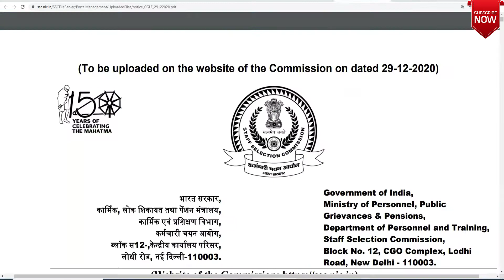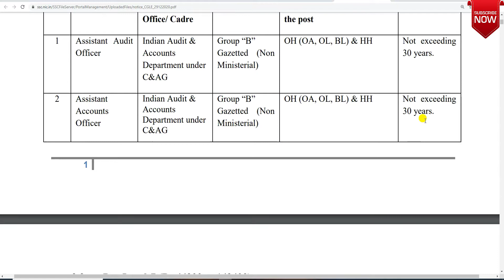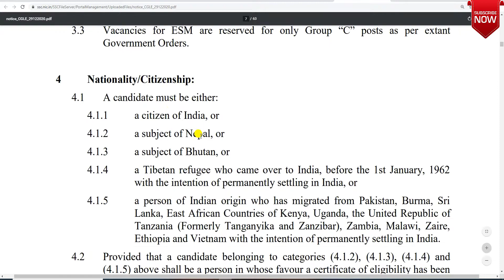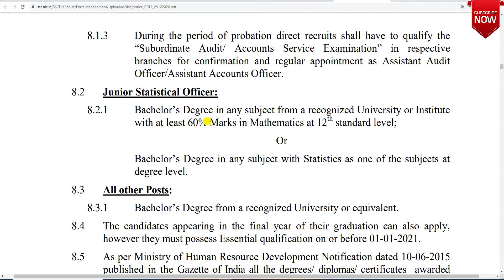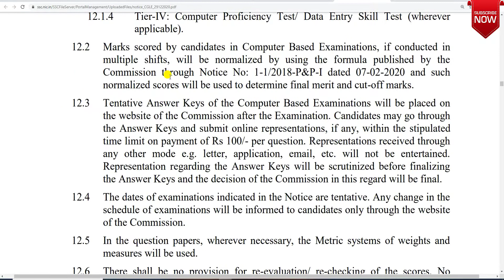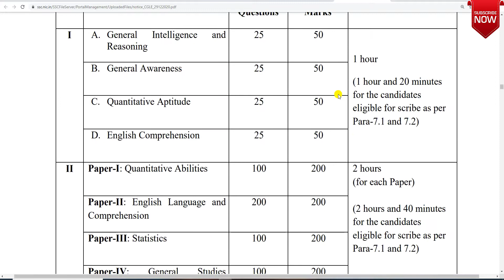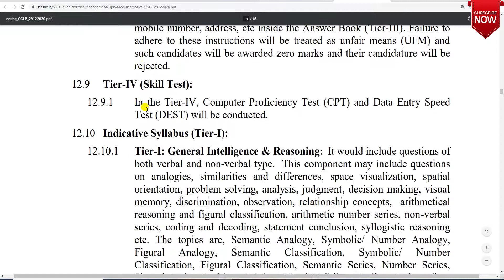SSC CGL 2020 Notification|SSC CGL Syllabus 2020|ssc cgl vacancy 2021|ssc cgl eligibility 2021|Jobs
Hi Friends
About this video-SSC CGL 2020 Notification|SSC CGL Syllabus 2020|ssc cgl vacancy 2021|ssc cgl eligibility 2021|Jobs

Your Queries-
ssc cgl 2020 vacancy update